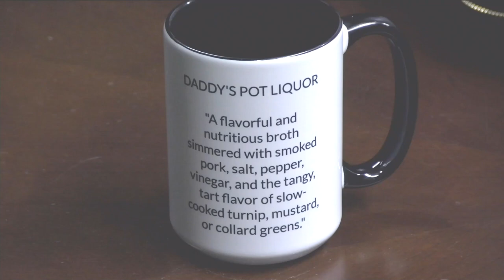Author Vivian Gibson Visits the Bernie Hayes TV Show BH 808VivianGibsonNewHD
Vivian Gibson, author of 'The Last Children Of Mill Creek', talks about the experiences of living in the historic  St. Louis community, and how Urban Renewal displaced Black families, business and churches. The book is a national best seller. Listen to her story and hear her read from her memoirs.